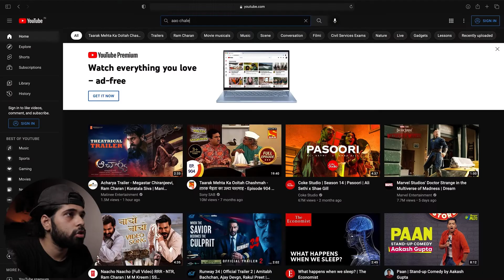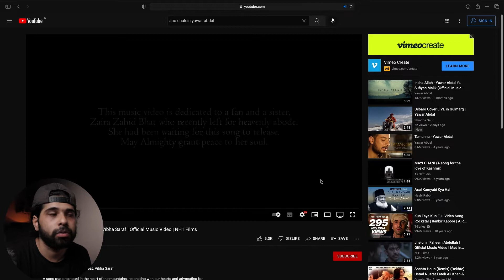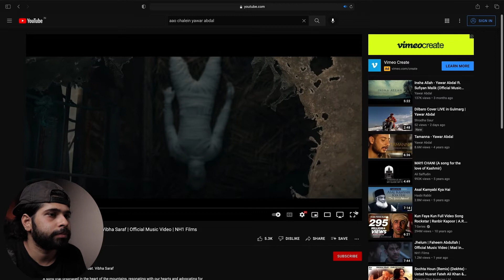VIDEO EDITOR reacts to Aao Chalein | Yawar Abdal featuring Vibha Saraf | Analysis | Anshul Sharma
TECH
Camera - Canon Power Shot G7X Mark II
64gb Extreme Pro Memory Card
Lightweight Gorilla Tripod

Monitor -  LG Gaming 4K LED Monitor

Portable External Hard Drive
Hard drive(Renewed)
Macbook Pro Usb C hub
Macbook Pro Sleeve

LIGHTS & STANDS
Studio Video Light with Bowens Mount
Softbox with Bowens Mount
Heavy-Duty Light Stand
Ring light with stand
Smart LED bulb
Overhead video stand
Cell Phone Stand

MICS
Cheaper Alternative (Mic)
Boom Microphone Stand

MISC.
Apple Iphone 12 mini
Apple Airpods
Black Bulldog Airpod Case Cover
Wireless Wi-fi Range Extender
Special Panda Mousepad